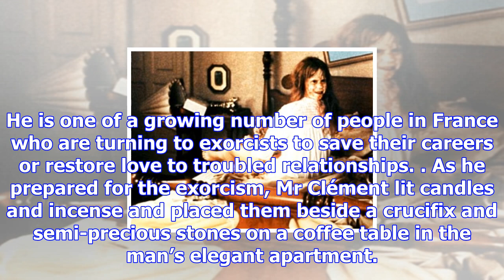Exorcists on call to raise french spirits amid surge in private treatment for demonic possession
Out, out,” chanted Jean Clément, as he performed a ceremony to rid a Parisian businessman of “negati...